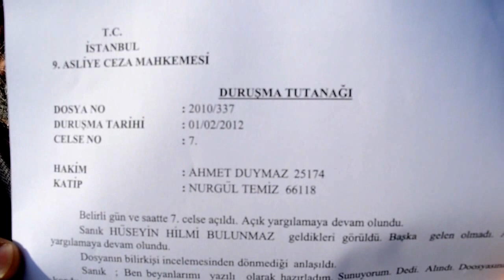Burhan Gün'le Nurhan Tekerek, Bulunmaz'ın karşısına çıkamadı!